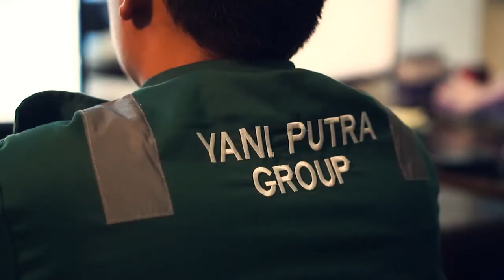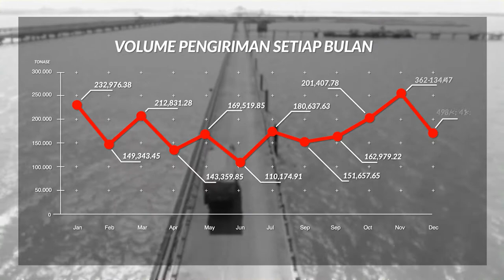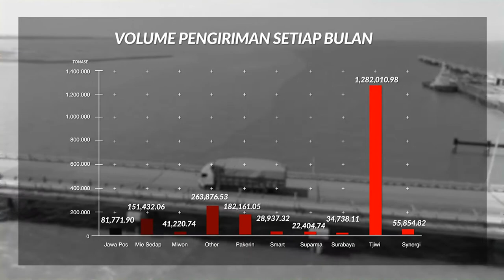PT. Yani Putra Ekspress - Company Profile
PT. Yani Putra Ekspress is a company in the distribution of bulk materials and coal. From mine processing to shipping to companies in need.

The Sistpro ID team is entrusted with making a video profile by showing all activities and performance in the field, accompanied by general Company analysis data.

If your company needs making videos and animations, such as, Video Profiles, Explainer, Animation Marketing tools, and Media Campaigns.

PT. Yani Putra Ekspress adalah Perusahaan di bidang Distribusi bahan curah dan batu bara. Dari pengolahan tambang sampai pengiriman ke Perusahaan yang membutuhkan.

Tim Sistpro ID dipercayai untuk membuat video profile dengan memperlihatkan segala aktivitas dan kinerja di lapangan, disertai dengan data analisa Perusahaan secara umum.

Bila Perusahaan anda membutuhkan pembuatan Video dan Animasi, seperti, Video Profil, Explainer, Animasi Marketing tool, dan Kampanye Media.
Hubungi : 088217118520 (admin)